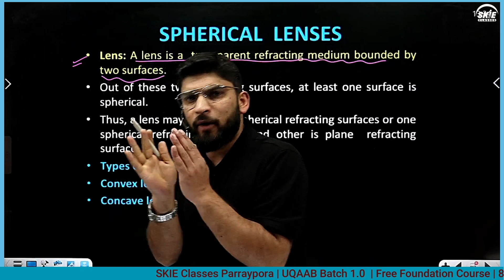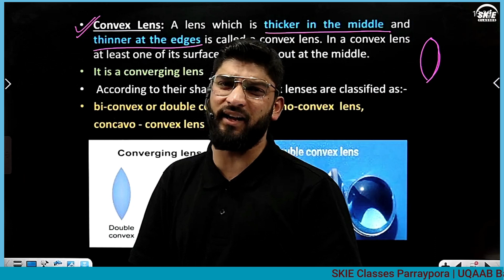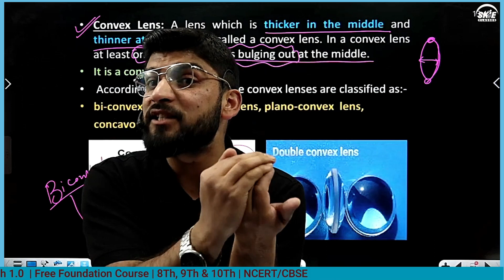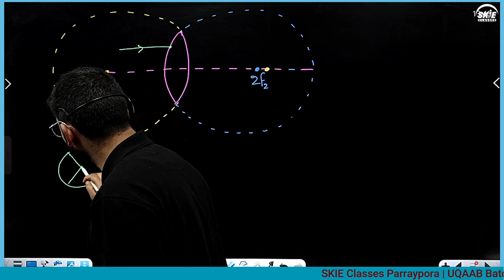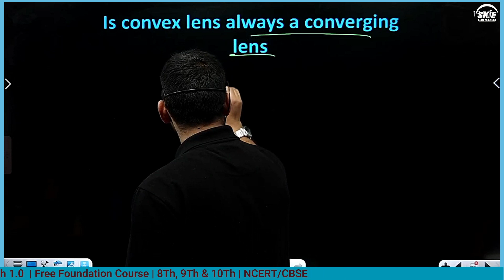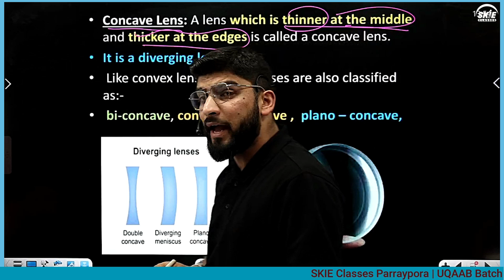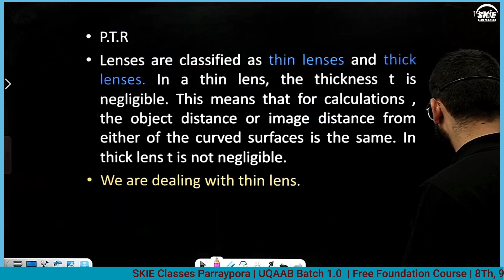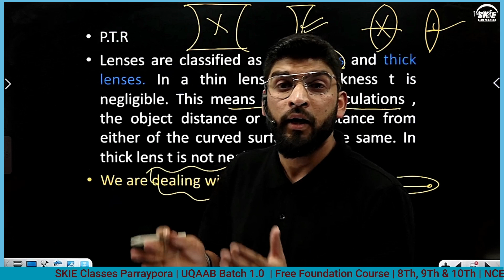Spherical Lenses | Light Refl & Refr| Lec 15 |Class 10th Physics| Er Maqsood Sir| NCERT/CBSE |UQAAB